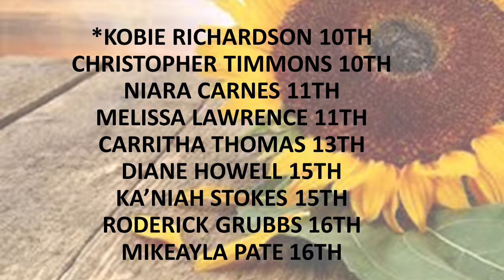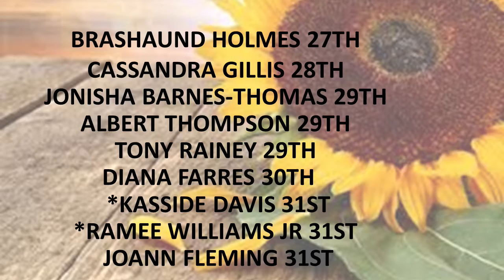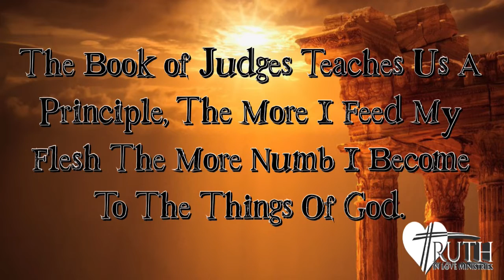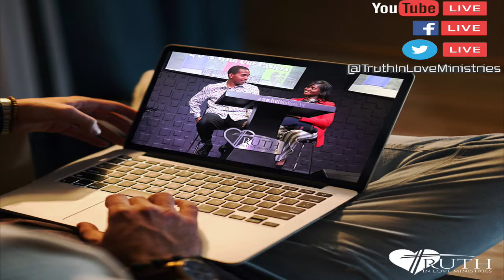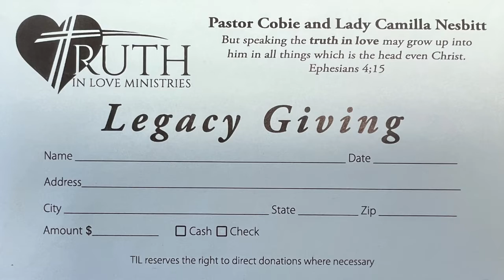Truth In Love News For August 7, 2022